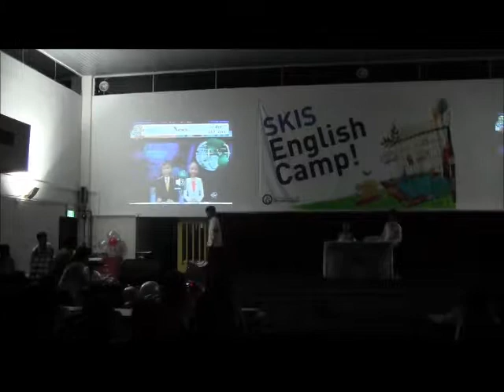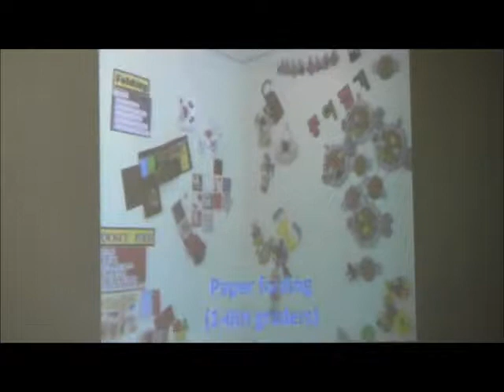English Camp - 15 News.wmv